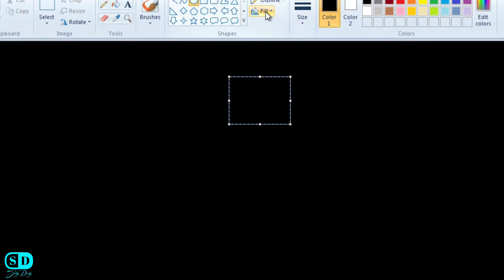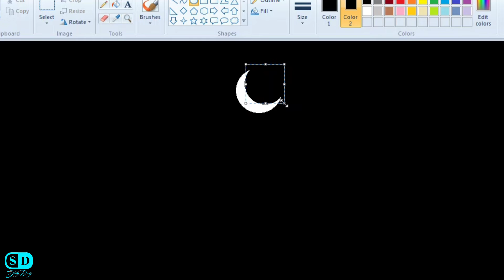How to Draw a Night sky | Ms Paint Easy Drawing in Computer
Hello Friends, Welcome To 'Sristy Dristy' Art

How To Draw a Night sky drawing Ms Paint Drawing Step By Step